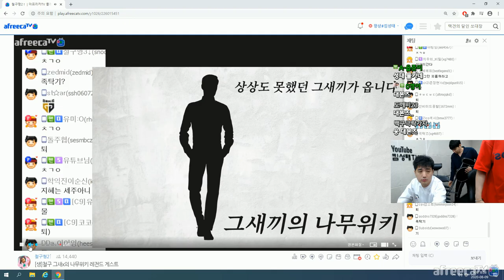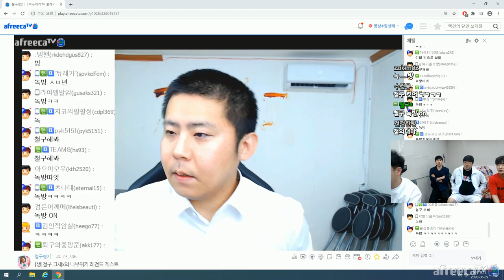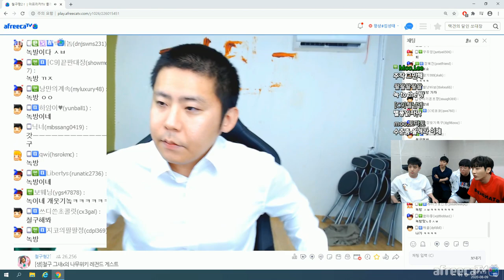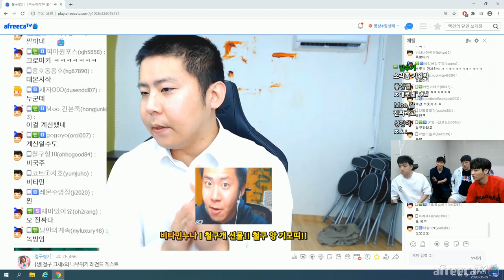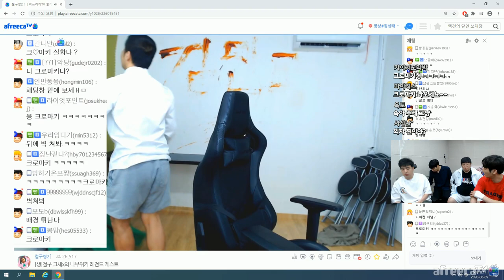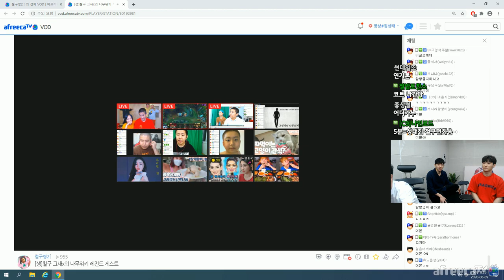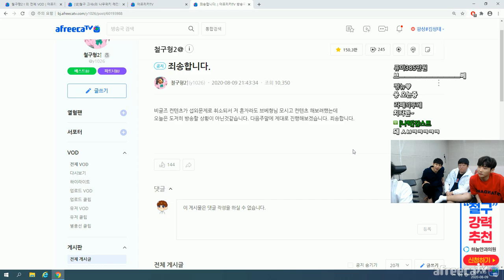수장이라는 작자가 너무하네요 정말; 20200809 #1 [노래하는코트]